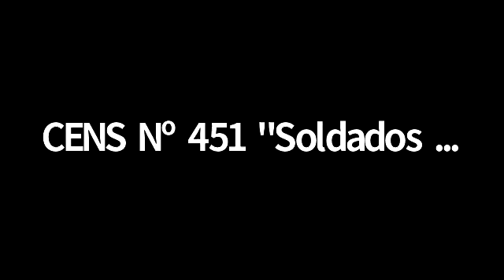CENS Nº 451 - Reunión Virtual - 3er Año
Encuentro Virtual con l@s alumn@s de 3er Año realizado el 06/10/2021.